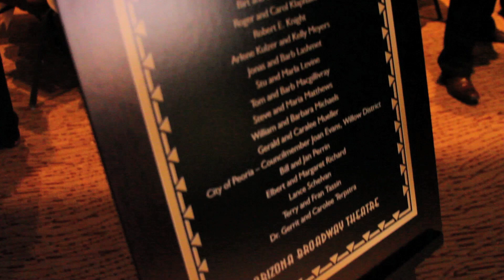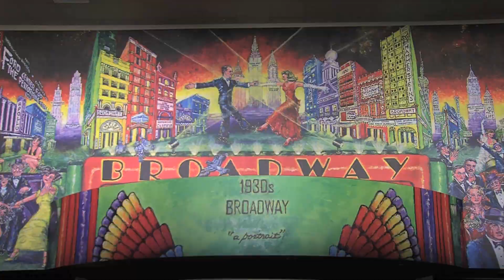The REC Show ABT Mural Package